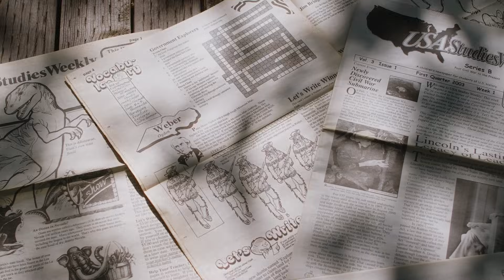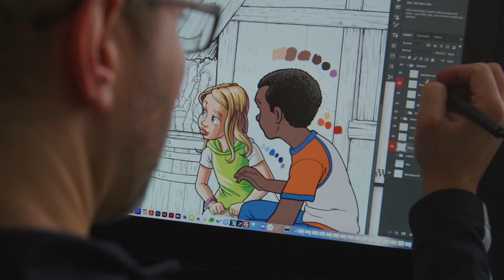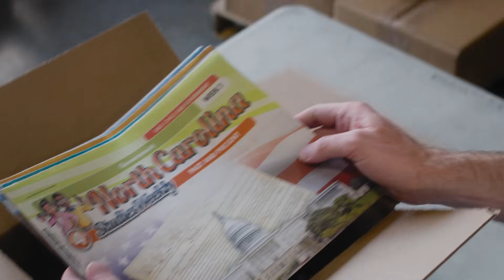Who is Studies Weekly?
Trusted by teachers nationwide, Studies Weekly offers standards-aligned content that helps students grow in social studies, science, literacy, and health—empowering learning at every level.